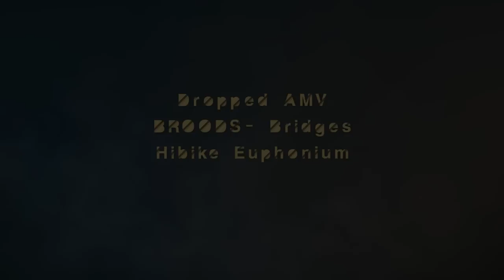I Don't Do Deadlines Pack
Thank you all for 10k subs, it really means a lot honestly.

So I  haven't uploaded in a few days so here some stuff I got ya'll. Should've been some better stuff on here but I've gotten a little weak since my last 'recent' upload.
An AMV will come, its just that its gotta be another level or I can't upload it c: . The ones in here lacking hard. I really gotta make an AMV though for real.

Also, CF results still coming amigos, don't lose hope.

SSS - I Can't Escape エスケープ: Soon bruh

Song on last part: Rage Logic - KitKat
All other info is included in the video.